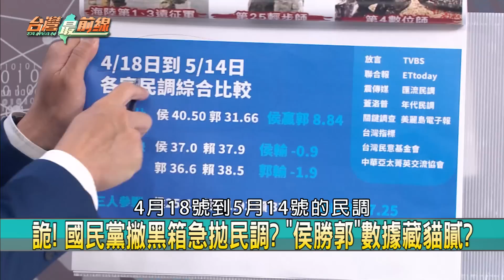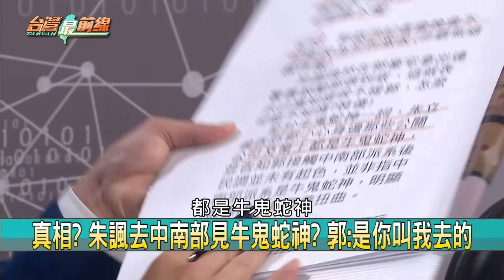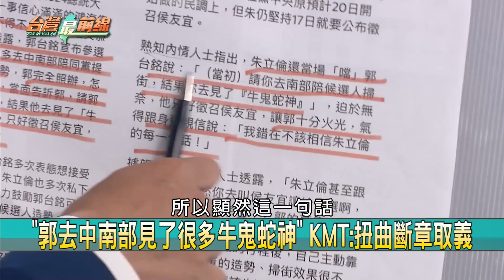朱玩"詐郭局"火燒KMT？添亂？ 牛鬼蛇神指誰？ 侯致電能拆彈？【台灣最前線 重點摘要】2023.05.19(1)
📌 驚爆! 郭勝選聲明都寫好 朱:能勸退侯就提名你!?
📌 驚!朱暗示郭"勸退侯就提名你" 侯配合唱雙簧詐阿銘!?
📌 是真的! 郭至始至終相信朱 李正皓:朱從頭到尾耍郭!
📌 詐郭! 媒體人驚爆郭516指示幕僚"準備勝選聲明"!
📌 "提前徵召"藏詭? 郭驚覺遭設局? 嘆不該相信朱!?
📌 避免刺激侯? 傳郭以為會被徵召 才取消"挺郭宴"?
📌 詭! 國民黨撇黑箱急拋民調? "侯勝郭"數據藏貓膩?
📌 假仙? "改過自新"奏效? 侯致電"挺郭"首長修補關係!?

【主持人】
許仲江